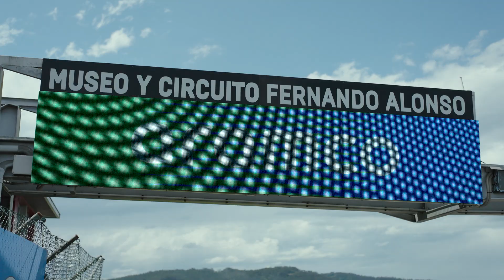Aston Martin Aramco and Fernando Alonso Inspire the Next Generation of Racers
The Aston Martin Aramco Formula One® Team earlier this week hosted a series of STEM-inspired workshops and karting, together with local hero Fernando Alonso, for over 30 students from across Spain.

Held at the Museo y Circuito Fernando Alonso, in conjunction with the two-time Formula One world champion, the aim was to provide students with inspiration and insight from motorsport and STEM- focused activities. This event follows similar karting programs previously hosted in Riyadh and Shanghai, by the Aston Martin Aramco Formula One® Team and its title partner, Aramco, earlier this year.

The 2024 Aramco Spanish Grand Prix will take place, June 21-23, 2024, with Fernando hoping to score a strong result for the team at his home race.